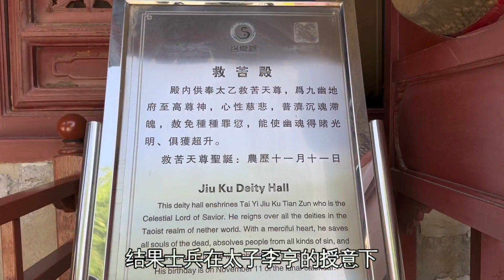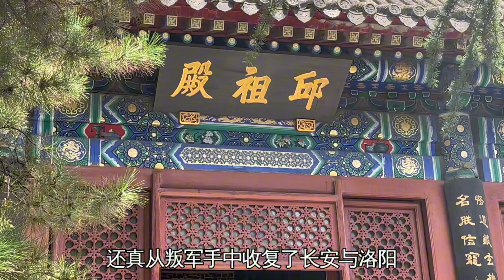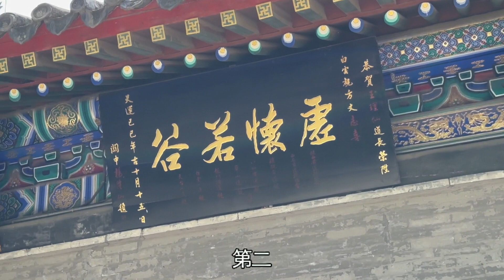唐玄宗怕儿子夺位，一天杀了三个，为什么李亨造反他却欣然接受？